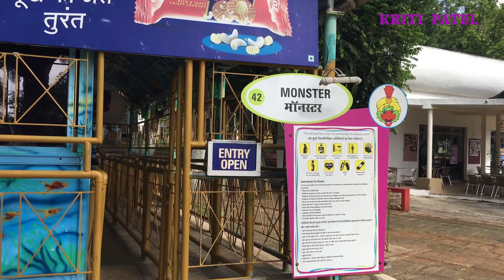Monster ride essel world, Amusement Park In Mumbai | Amusement Park In Mumbai, EsselWorld Mein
A day well spent at the amazing amusement theme park "ESSEL WORLD" Mumbai.
Yes, watch this and you will enjoy the journey through the park.
SHOW MORE
ride cost